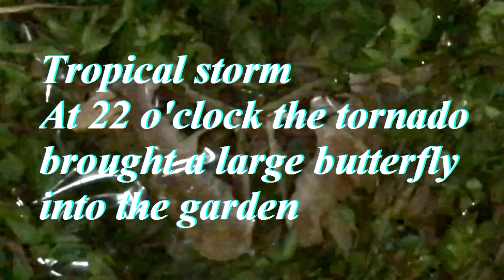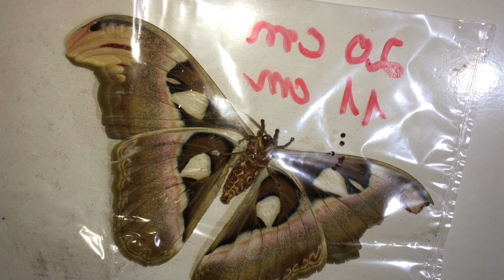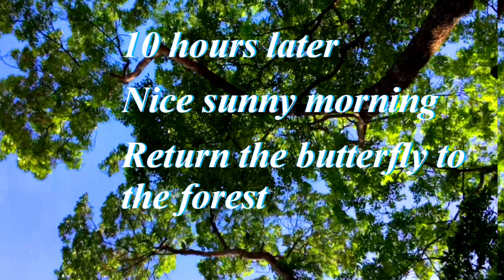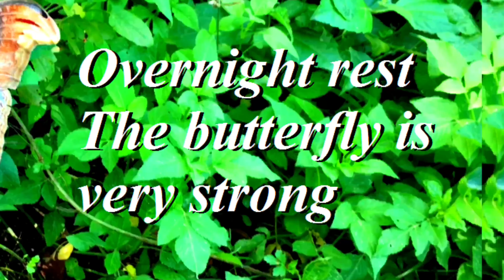Monarch butterfly rescue forest. Protect wild animals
Forest tree, monarch butterfly rescue

In the rainy season in 2020, tropical storms will pass through the Northern mountains
At 22 o'clock the tornado brought a large butterfly into the garden
We light the lamp and put the butterfly in a transparent plastic bag, to give it a good rest
This is a female butterfly, which has laid 10 large eggs.

10 hours later, a beautiful sunny morning
We return the butterfly to the woods
The butterfly is rested overnight, at this point it is very healthy
After a bit of fluttering, the butterfly fluttered into the blue sky

If there are no butterflies on the ground, the flora will grow out of balance
And we can no longer see shimmering butterfly wings, flying in the blue sky